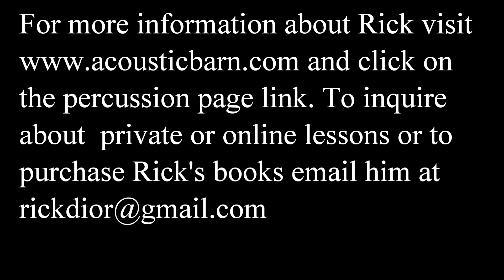Wilcoxon - Old Sue from Modern Rudimental Swing Solos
Here is Old Sue from Charles Wilcoxon's book Modern Rudimental Swing Solos. For a few details about how to work on this book as well as why it is important please watch the Wilcoxon book introduction video.
This video contains both distant and close-up views of the performance.
The tempo is quarter note =110
I am using Zebrawood sticks and a Pearl Philharmonic cast aluminum 14 x 6.5" Snare Drum with a Remo hazy diplomat batter head.